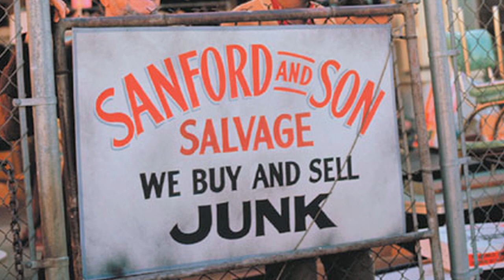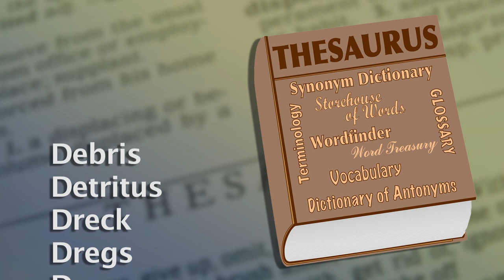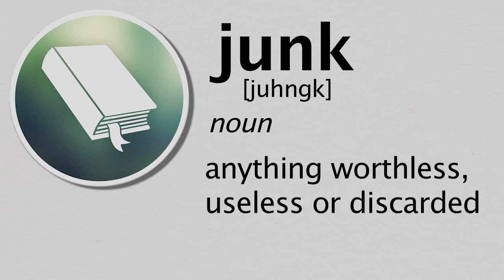Stop Calling my Package "Junk"! (The Ed the Sock Show)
What's with this crap that's made it socially acceptable to refer to a man's genitals as "junk"?!

Don't go calling my family jewels "junk"! Here's my rallying cry for men all over to demand greater respect for their genitals!